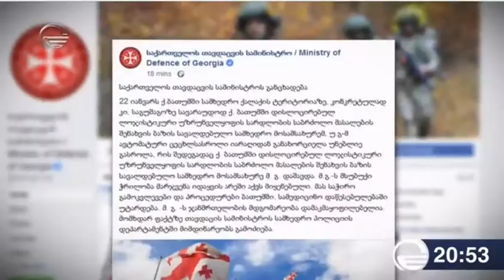22.01.2019 - ქრონიკა - 20:53 წთ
სამხედროს დაჭრა ბათუმში